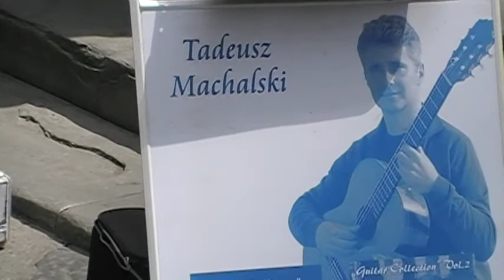Romeo Julett Rome IT copy